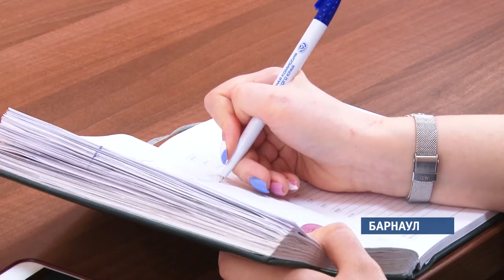Повлияет ли весеннее половодье на качество воды барнаульцев?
Специалисты водоканала сейчас подбирают новый реагент, который намерены использовать уже этой весной.